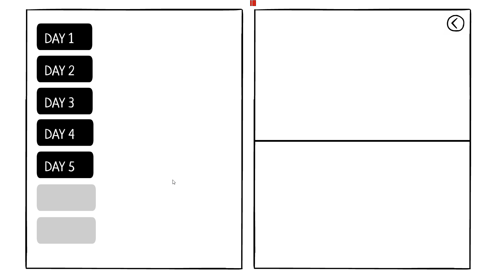The White Door Day 5 All Achievements Walkthrough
This video shows The White Door Day 5 Walkthrough All Achievements and puzzles.

Timestamps:

02:53 - Day 5 Achievement The White Door
05:32 - Dream 5 Achievement The White Door